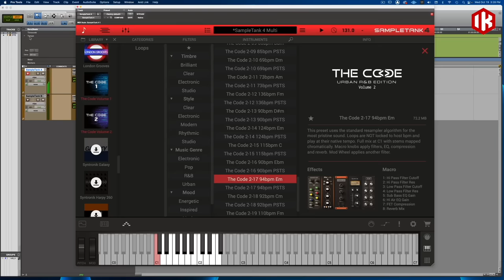Donald "Don P" Johnson on The Code sound libraries for SampleTank: Part 1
IK Multimedia releases The Code: Urban DNA Kits and The Code: Urban R&B Edition, the first 2 volumes in a series of SampleTank libraries created in partnership with sound designer and producer Donald "Don P" Johnson of GOAT Audio.

Recapturing the DNA and soul that runs through urban music, each library consists of a variety of modern urban styles in the form of construction kits and stems. In part 1 of this 2-part series Donald "Don P" Johnson discusses:

00:00 Intro
00:25 Developing sample libraries
01:05 The Code Vol. 1: Urban DNA Kits
01:47 The Code Vol. 2: Urban R&B Edition
02:24 Working with IK
02:58 The free version of SampleTank: SampleTank 4 CS
03:26  Who should use The Code?